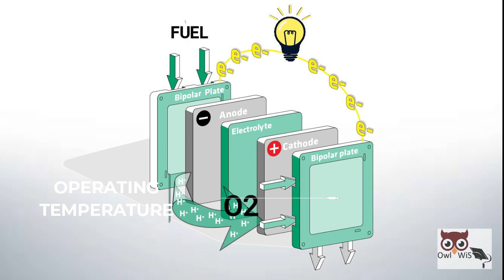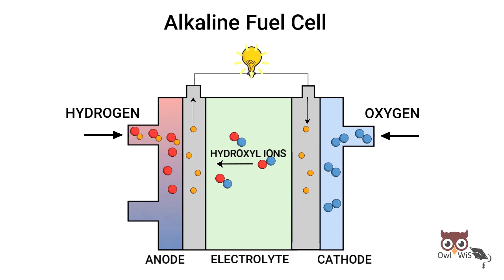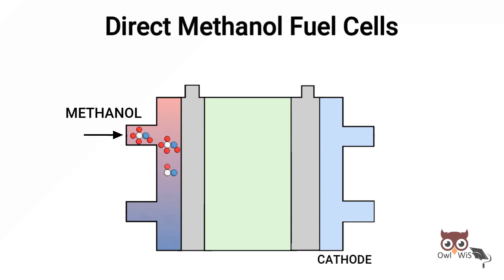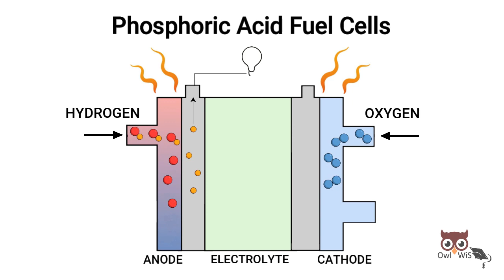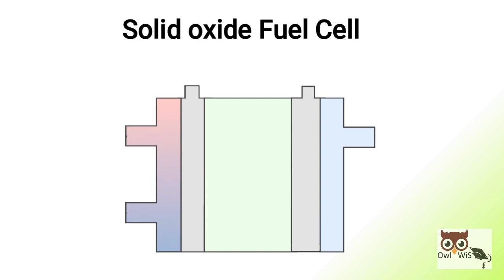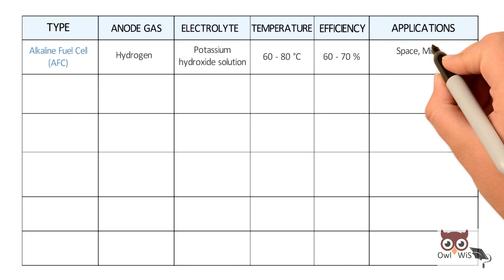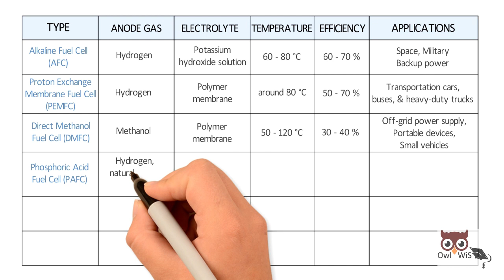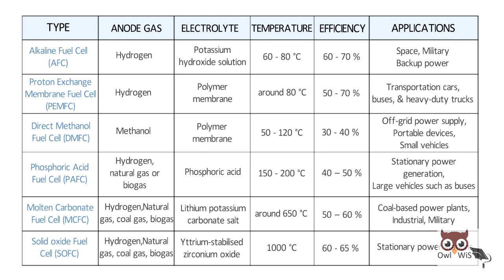Types of Fuel Cell | Different fuel cell types with applications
Hi everyone!!

In this video let us understand Types of Fuel Cell. There are 6 Main types of fuel cells.
A fuel cell is the electrochemical cell that converts the chemical energy of a fuel (often hydrogen) and an oxidizing agent (often oxygen) into electricity.
Different Types of Fuel Cells include;
1. Alkaline fuel cell (AFC)
2. Polymer electrolyte membrane fuel cell (PEMFC)
3. Direct methanol fuel cell (DMFC)
4. Phosphoric acid fuel cell (PAFC)
5. Molten carbonate fuel cell (MCFC)
6. Solid oxide fuel cell (SOFC)

Icons by Tulpahn Flat
Icons by Freepik